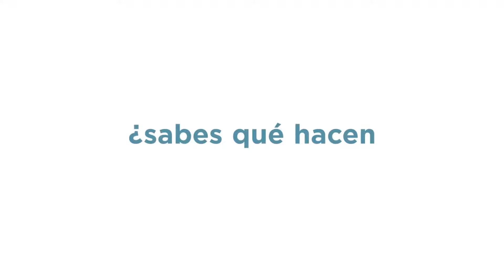La Vida Secreta de tus Mascotas - Tráiler Oficial | Prime video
El perro Max no puede ser máx  feliz: adora a su dueña Katie y, cuando ella se va a trabajar, disfruta junto a las mascotas vecinas, como Gidget, Chloe y Mel. Un día, Katie vuelve a casa con una sorpresa para Max: un perro llamado Duke, con quien Max pronto tendrá sus diferencias.